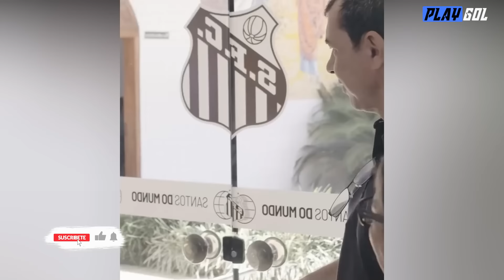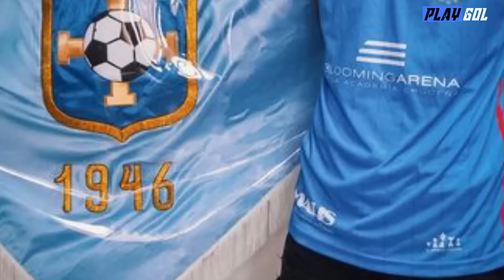FICHAJES 🔥RONNIE FERNÁNDEZ dejará BOLÍVIAR | BAROJA a ALWAYS READY | JOEL AMOROSO es ATRIGRADO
FICHAJES | RONNIE FERNANDEZ deja BOLÍVIAR | BAROJA AL MILLONARIO | JOEL AMOROSO es ATRIGRADO

La Selección Boliviana Sub23 tuvo su último entrenamiento previo al segundo amistoso ante Perú y quiere cambiar la imagen que dieron el martes en el que cayeron por 4-0.
El técnico de la Selección, Antonio Carlos Zago, culminó exitosamente un nuevo curso de entrenador en Brasil  .
El defensor colombiano Edisson Restrepo se convertio en el nuevo refuerzo del C.A. Nacional Potosí de cara a la próxima temporada, llega proveniente de Deportivo Pereira de la Primera División del futbol colombiano.
El arquero venezolano Alain Baroja será el nuevo guardameta de Always Ready, se trata de un profesional de 34 años proveniente de Caracas FC y con paso reciente en las convocatorias de la Selección venezolana, la información la confirmó el presidente del ‘Millonario’.
El delantero argentino Joel Amoroso tiene todo arreglado para convertirse en el nuevo refuerzo de The Strongest de cara a la próxima temporada 2024.  Así lo dio a conocer el periodista juan pasten
El presidente de Always Ready, Andrés Costa, expresó con mucha emoción su máximo sueño al mando de su equipo, quiere ser campeón de la Copa Libertadores y celebrarla en la ciudad de El Alto.
Pedro Siles se convierte en el 2do jugador que renueva su contrato para el siguiente año con Blooming.
El hijo del ex jugador Limberg “BOMBA” Gutierrez, parece ser una buena opción para el 2024, su buena pegada y su gran rendimiento este 2023 en Real Santa Cruz es lo que ha llamado la atención de Blooming.

noticias deportivas, deportes bolivia, deportes, liga boliviana, copa sudamericana, copa libertadores, eliminatorias, tigo sport, copa tigo, liga tigo, corrupción, amaño de partidos, marcelo claure, carlos zago, nuevo dt de bolivia, gustavo costa. fernando costa,